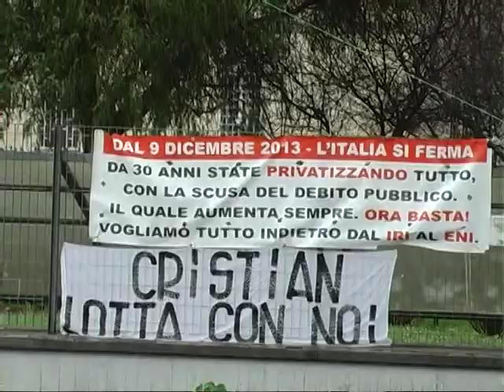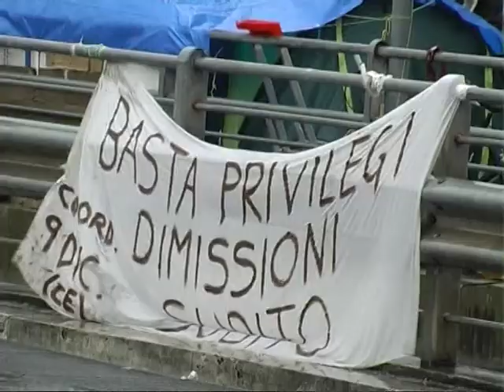A Piramide sfila la protesta dei forconi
La protesta dei forconi sfila a Piramide